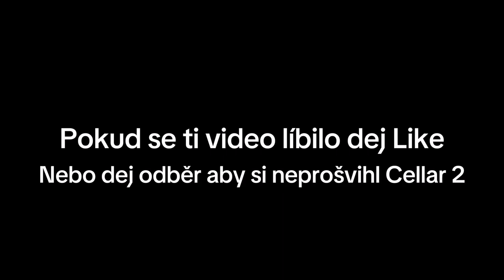Musím najít 8 Knih | Slendrina TC 1/3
Kapitoly:
Intro 0:00
Pokus 1 0:30
Pokus 2 5:06
Outro 10:21